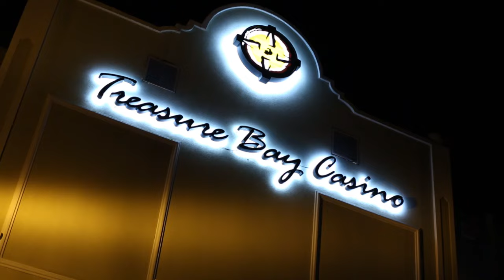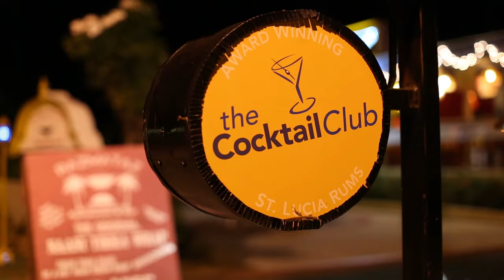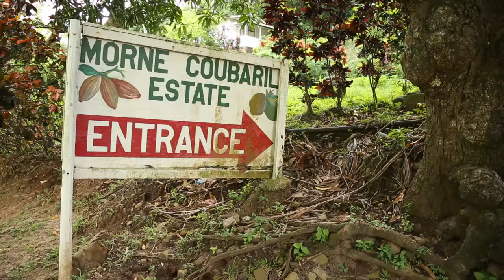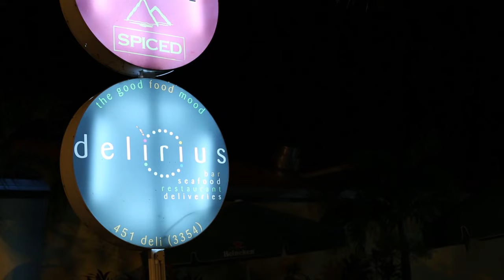Saint Lucia: Island Overview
Saint Lucia home to lush rainforest, stunning beaches, delicious food and romance.